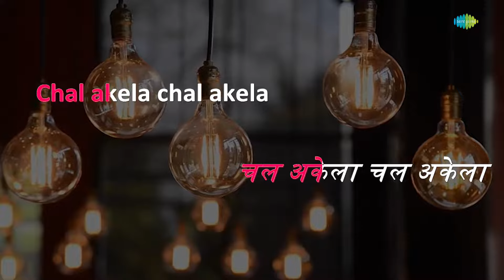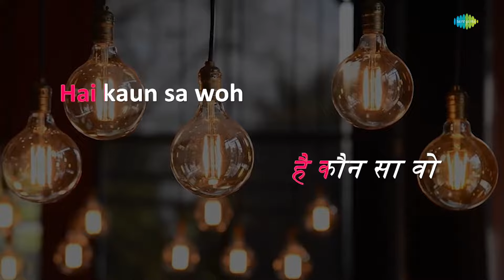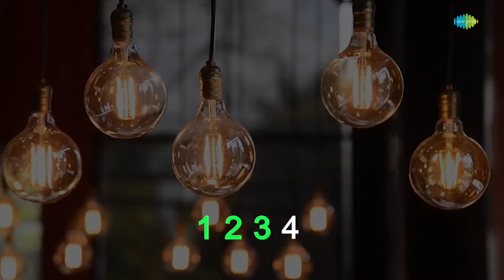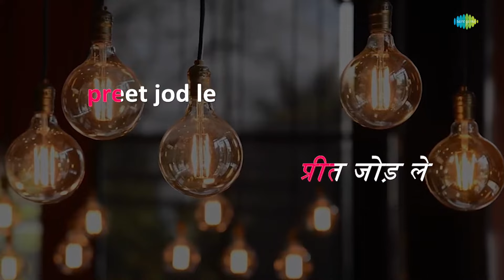Chal Akela Chal Akela | Karaoke Song with Lyrics | Sambandh | Mukesh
Sing to this karaoke song "Chal Akela Chal Akela" with lyrics

Credits:
Song: Chal Akela Chal Akela
Album: Sambandh
Artist: Mukesh
Music Director: O.P. Nayyar
Lyricist: Pradeep Kumar